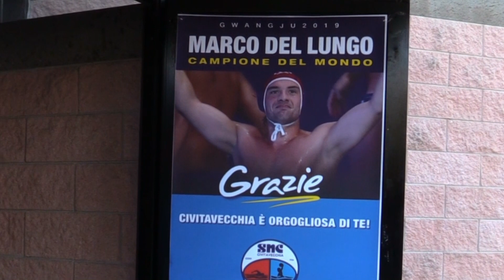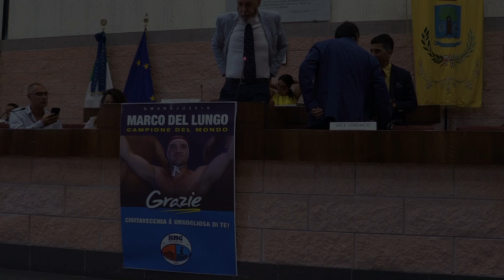Campioni Del Mondo - Marco Del Lungo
Riconoscimento della Città Di Civitavecchia a Marco Del Lungo, portiere della Nazionale di Pallanuoto Campione Del Mondo.